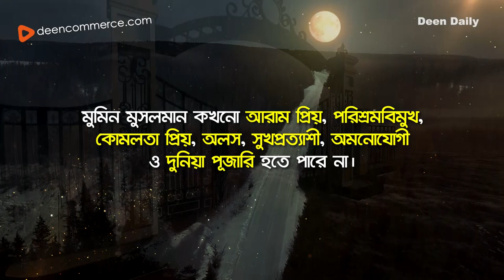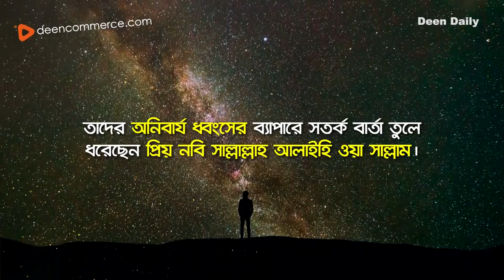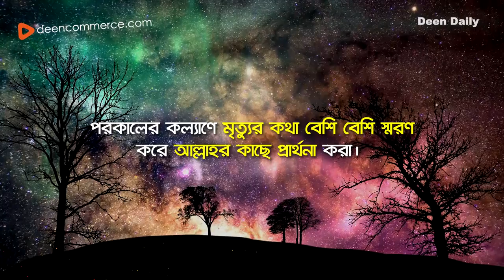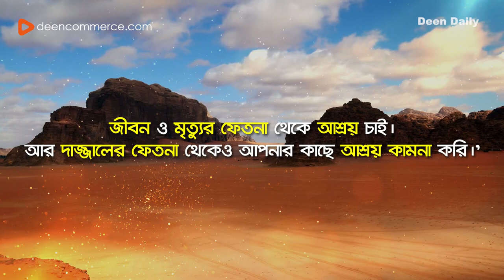রাসুল (সাঃ) এর মতে মানুষের পতনের দুই কারণ | Deen Daily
রাসুলুল্লাহ সাল্লাল্লাহু আলাইহি ওয়া সাল্লাম বললেন- 'সে সময় তোমরা সংখ্যায় কম হবে না বরং সে সময় তোমাদের সংখ্যা অনেক বেশি হবে। কিন্তু তোমরা বন্যায় ভাসমান খড়কুটার মতো হালকা হবে। তোমাদের শত্রুদের অন্তর থেকে তোমাদের প্রভাব দূর হবে আর হীনমন্যতা ও কাপুরুষতা তোমাদের ঘিরে ধরবে।‘
একজন সাহাবি জানতে চাইলেন, ইয়া রাসুলুল্লাহ! কেন এই হীনমন্যতা আসবে?
প্রিয় নবি বললেন, দুইটি কারণ -
- ঐ সময় দুনিয়ার প্রতি তোমাদের ভালোবাসা বেড়ে যাবে, আর
- তোমরা মৃত্যুকে ভয় করতে থাকবে।'